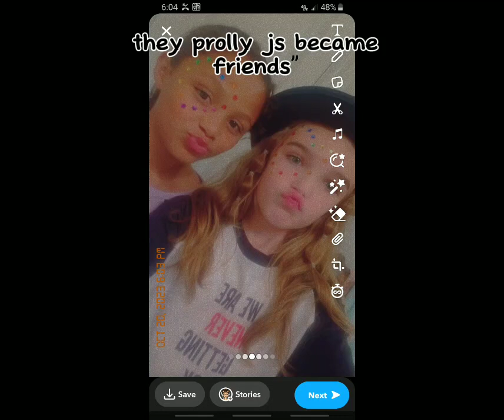November 9, 2023